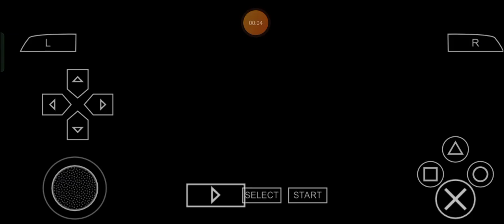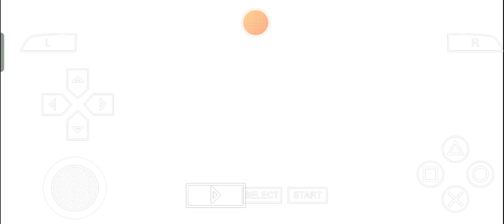Momentous Terminator Kotone: Max Plays Persona 3 Portable (2.0) - Episode 200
To quote Aiden Pompey as Quincy from Little Einsteins about it: I cannot believe it, we did it. We finally got to 200 Episodes of my very own supremely stellar series of "Max Plays Persona 3 Portable (2.0)" Videos and stuff and so, we're still not yet done with the wondrously wonderful work as of yet because of well, let's get ready for the next little rigorously ravaging, ragingly risky and ravagingly rigorous rumblings to go for one of my personally perfect, perfectly precise, precisely perfected, prestigiously powerful, powerfully prestigious, perennially proud, proudly powerful, profoundly patriotic, patriotically profound and princely personal friends of the entire outrageously outstanding Omniverse who are fans of the entire PersonaSeries, once again as usual in a tremendously tasteful, terrifically tasty and tastefully treasured way, Ladies and Gentlemen! ;)